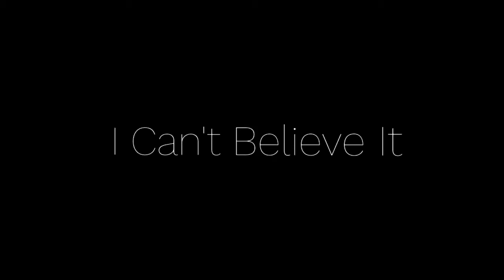⌚ Can't Believe It ITZY OnlyFans Edition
⌚About Can't Believe It
• Gaming • Casual • Apple Search

Discover all-new ways to play the world’s games – for free here on Atari Arcade join our gaming community.